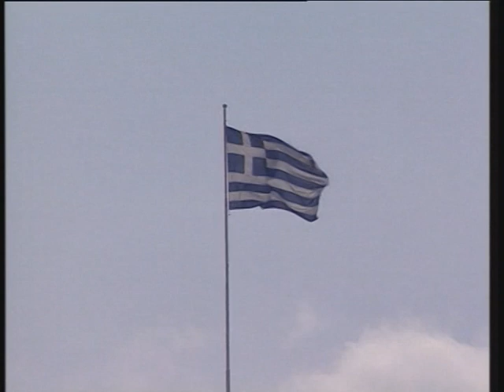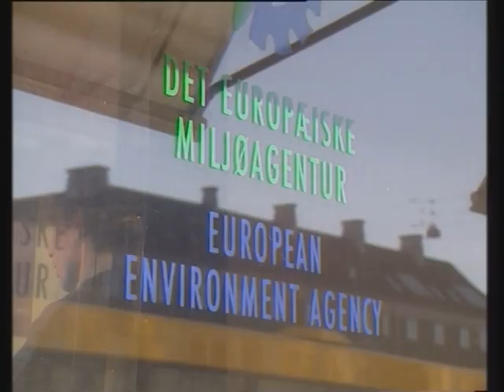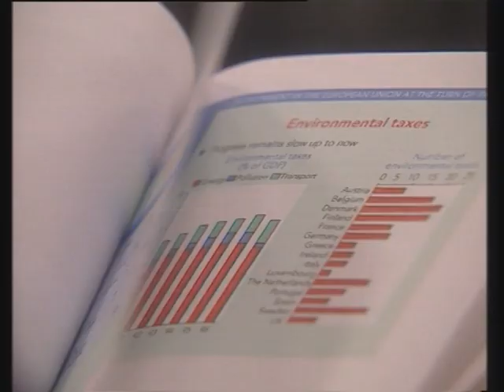Qui Europa 2004-2005 - Settimana 15 - Panorama generale delle agenzie e loro effettiva utilità